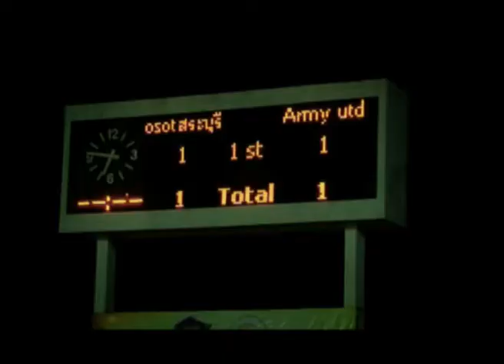TPL 2011/7 Osotspa 1-1 Army United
โอสถสภา M-150 สระบุรี 1 - 1 อาร์มี่ยูไนเต็ด

6 เมษายน 2554